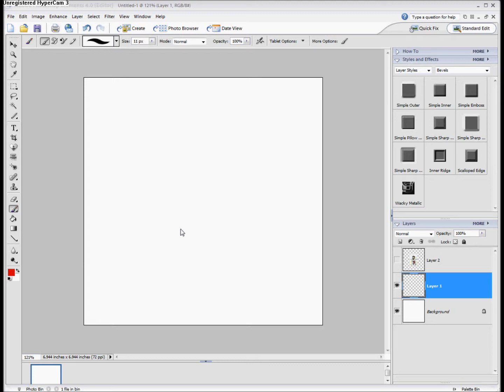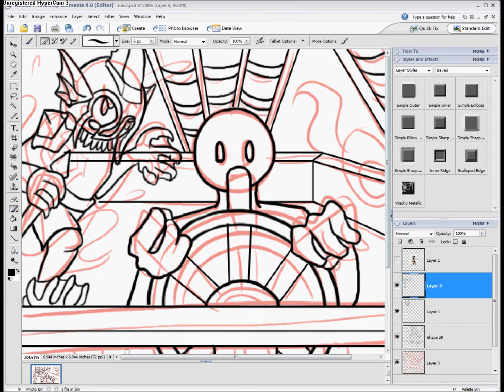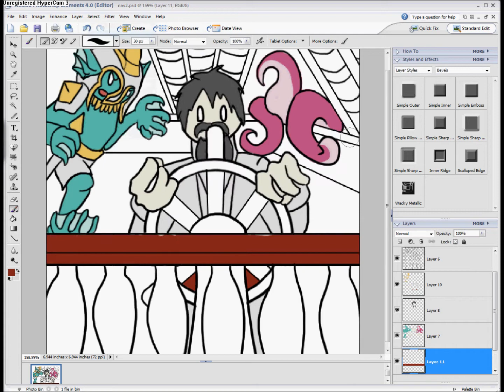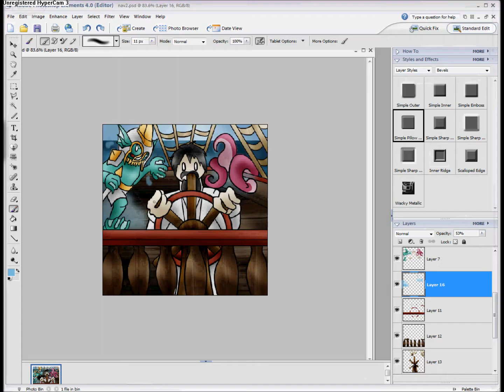Don't Look Now Avatar Timelapse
A 45-minute avatar timelapse squished into under 4 minutes. c: Enjoy!